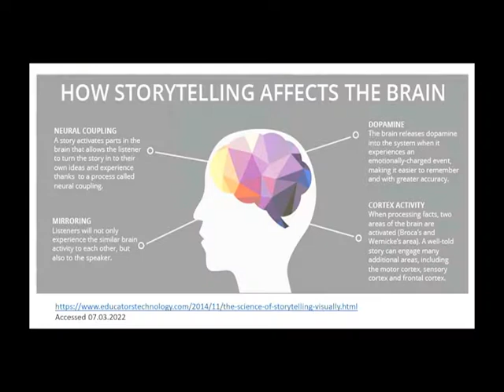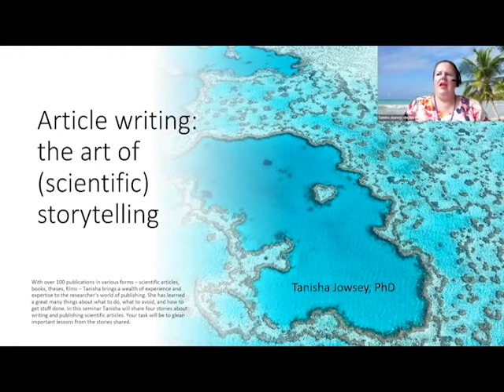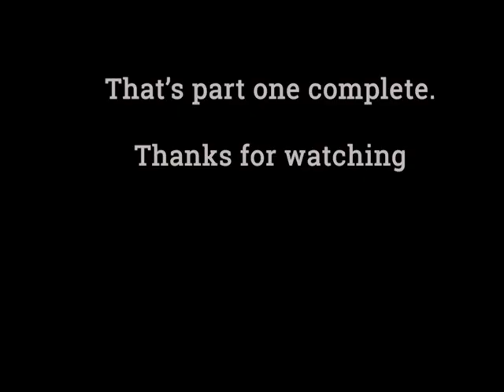Article writing: the art of (scientific) storytelling Part 1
Are you new to writing and publishing scientific articles for peer-reviewed journals? Do you want some tips from someone experienced in this area? In this two-part seminar I'll share important lessons on what to do and what to avoid.